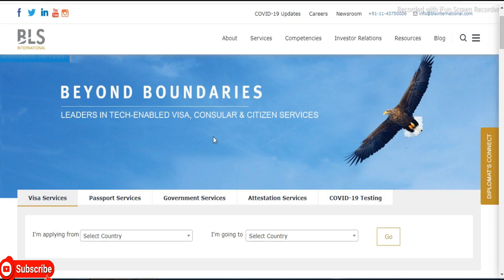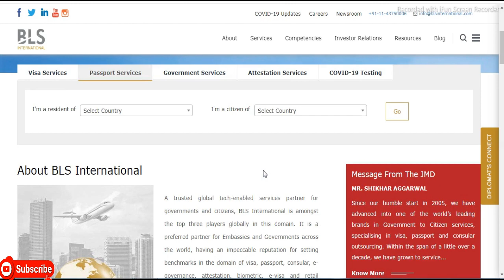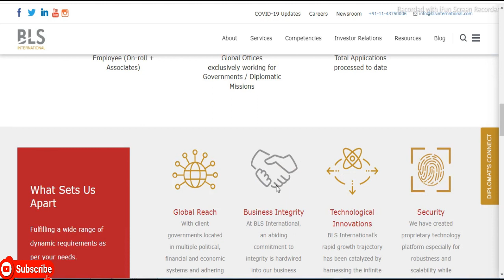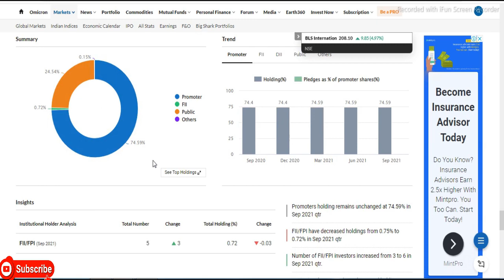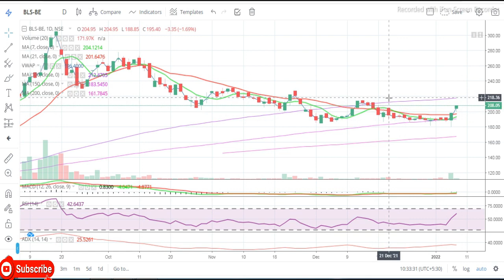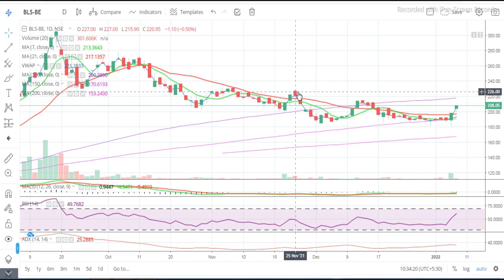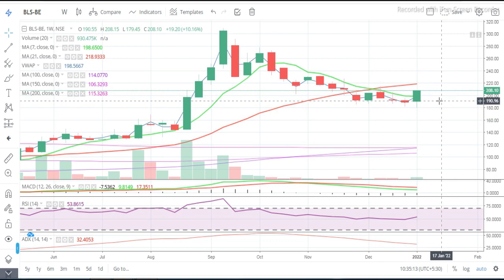Bls International Services Ltd || Latest Target BLS Share || IT Share || Multibaggar Share || Visa